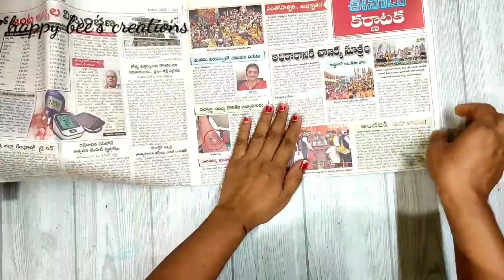sleeve designs/ latest sleeve design/trendy sleeve design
sleeve design/ latest sleeve design/trendy sleeve design

Dungaree skirt cutting and stitching/ dungaree for girl baby/ Sew dungaree

"HAPPY BEES CREATIONS"

sleeve designs
how to stitch sleeves
stitching for beginners
how to stitch dungaree skirt in easy way
cutting dungaree
skirt cuttingandstitching
stitching sleeves
cutting dungaree frock
kurthi sleeve
frill skirt
multicolor skirt
skirt for 2 years baby
simple sleeve designs
designer sleeves